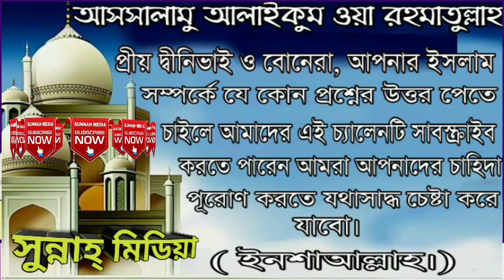কর্ম ব্যস্ততার কারণে জুমু'আর নামাজ আদায় না করতে পারলে কি করণীয় ? শাইখ মাসুম বিল্লাহ আল আসাদ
প্রশ্নো:- কর্ম ব্যস্ততার কারণে জুমু'আর নামাজ আদায় না করতে পারলে কি করণীয় ?

Question:- Because of busy work and prayers congregation, not what to do ?

উত্তর প্রদান করেছেনঃ শাইখ মাসুম বিল্লাহ আল আসাদ হাফেজাহুল্লাহ।

Answer :- Seikh Masum Billah Al Asad  (Hafezahul)